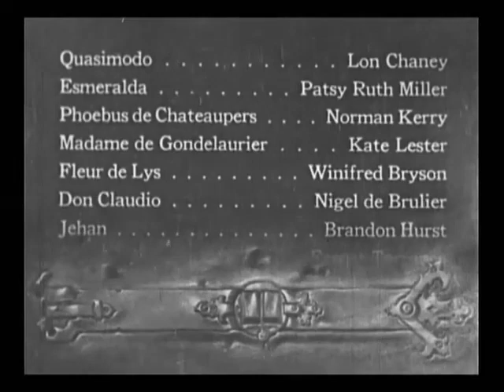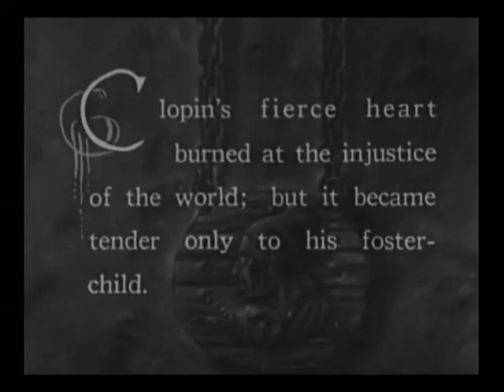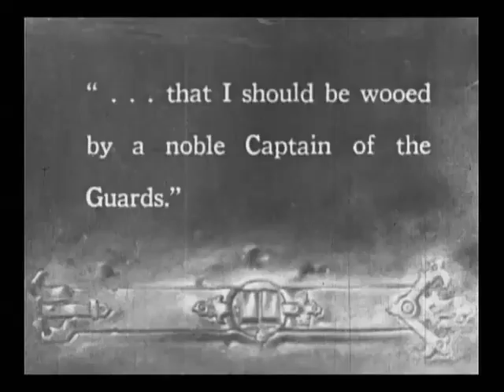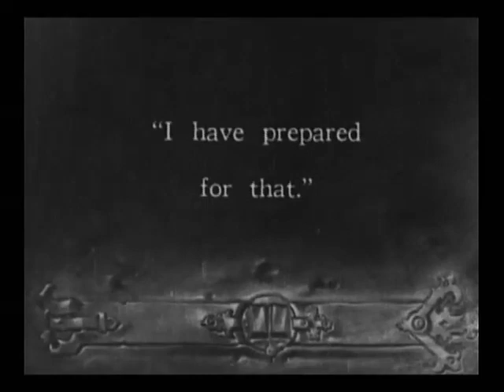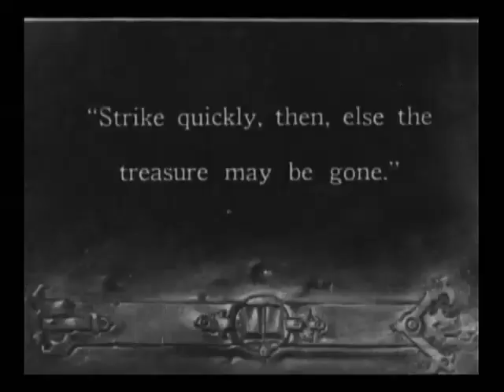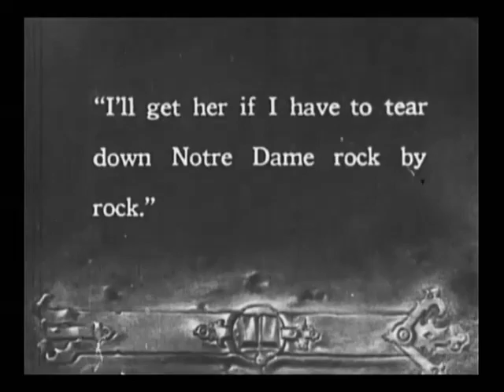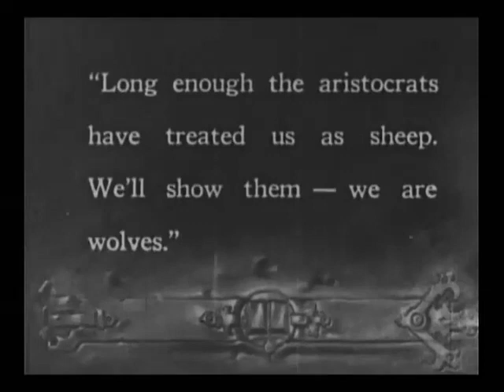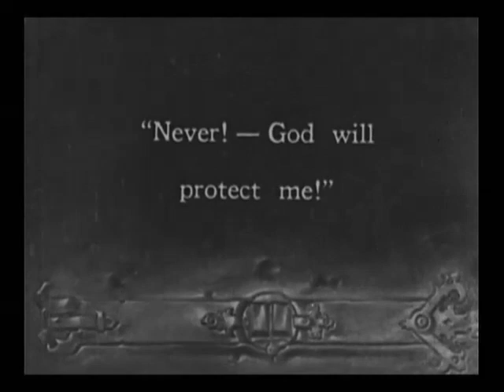The Hunchback of Notre Dame (1923)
"The Hunchback of Notre Dame" (1923) starring Lon Chaney and Patsy Ruth Miller

"The Hunchback of Notre Dame" is a historical drama based on Victor Hugo's novel. It is the film, in which Patsy Ruth Miller played her most famous and critically acclaimed role.

Directed by               Wallace Worsley
Produced by             Carl Laemmle, Irving Thalberg
Written by                Novel:  Victor Hugo
Screenplay                Edward T. Lowe, Jr., Perley Poore Sheehan
Starring                     Lon Chaney, Patsy Ruth Miller, Ernest Torrence, Norman Kerry
Cinematography       Robert Newhard, Tony Kornman
Editing by                  Edward Curtiss, Maurice Pivar, Sydney Singerman